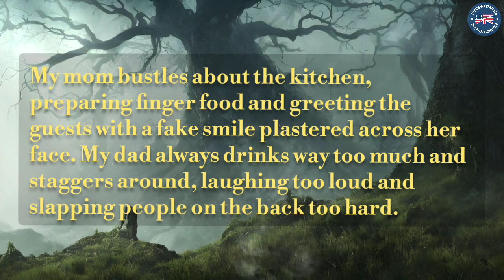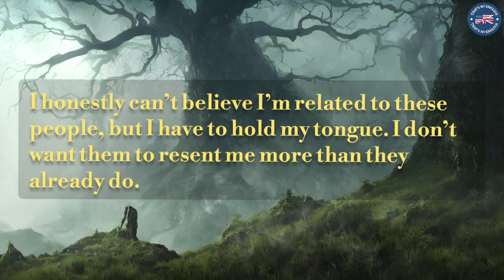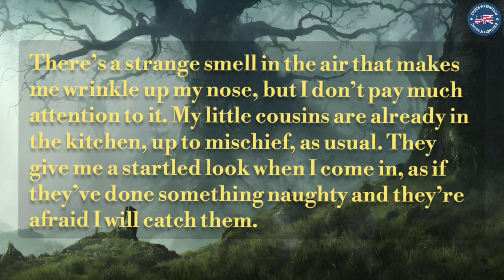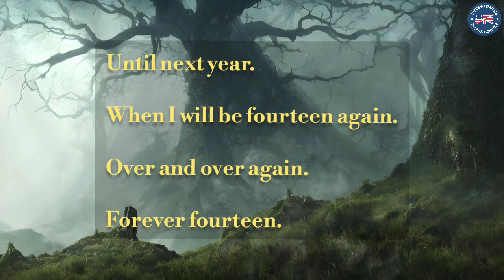Scary Stories | Family Gathering | Ghost Stories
learn english through scary stories
learn english with scary story
learn english through horror story
scary english stories
english scary stories
english horror story
horror audiobook
horror audiobook full
horror audiobooks full length
horror audiobooks full length free
horror audiobooks short stories
family gathering

📖 𝗔𝗕𝗢𝗨𝗧 𝗧𝗛𝗘 𝗦𝗧𝗢𝗥𝗬:
The Family Gathering is a scary ghost story about a girl who hates birthdays. Especially her fourteenth birthday.